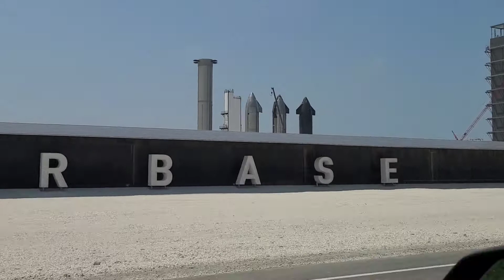STARBASE - SPACEX Brownsville, Texas Launch Site / Elton Musk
Hello welcome back to my channel , this video is so awesome I went to the starbase spacex located in Brownsville , Tx by Boca Chica beach to see the rockets and omg that felling seeing those huge rockets in front of you is so amazing super nice experience , I will checking for the launch date to record it .